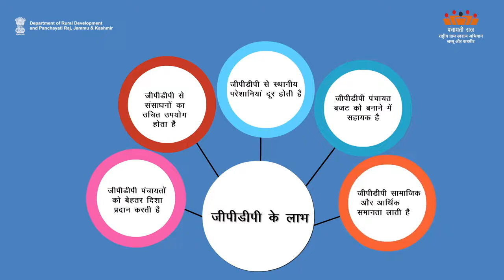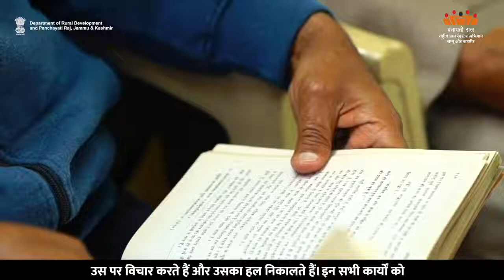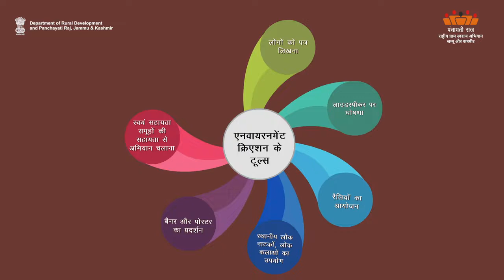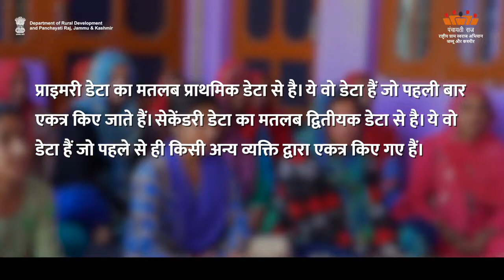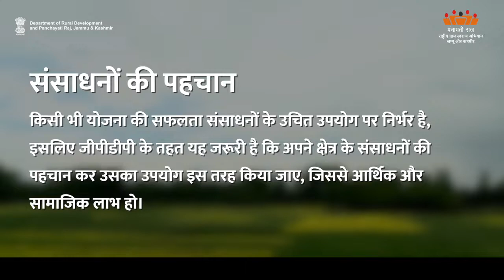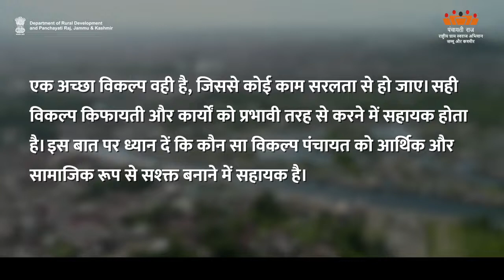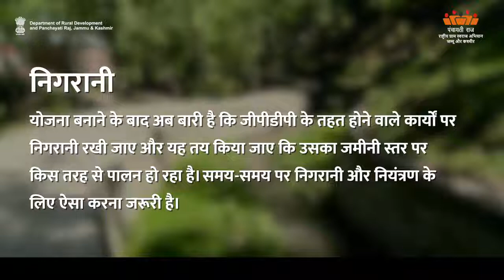AW-H Preparation of Gram Panchayat | Department of Rural Development and Panchayati Raj, J&K